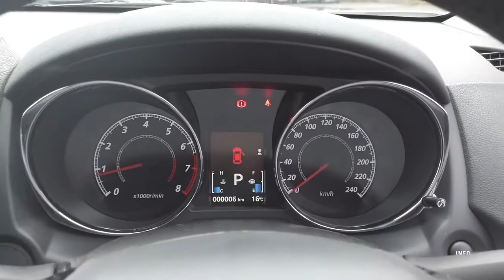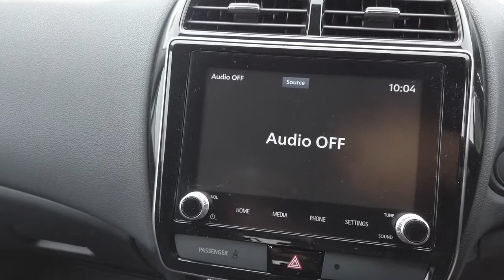2020 MITSUBISHI ASX Ryde, Sydney, New South Wales, Top Ryde, Australia 2622348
White New 2020 MITSUBISHI ASX available in Ryde, New South Wales at North Shore Mitsubishi.

Hunter Holden
603 Victoria Road